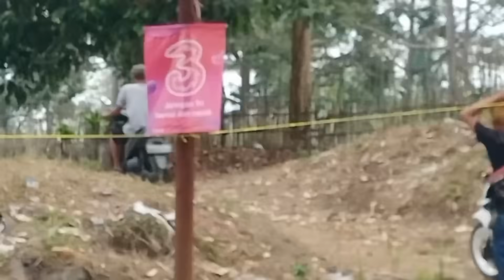SOSOK MIST3RIUS BERL4RI MENUJU T KP K4SUS SUBANG